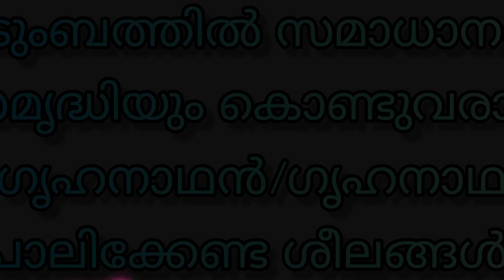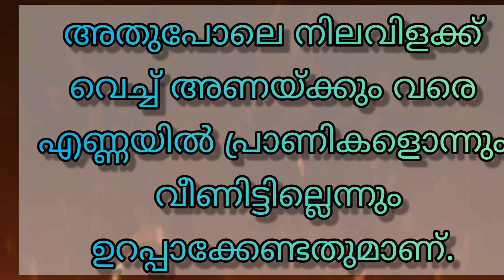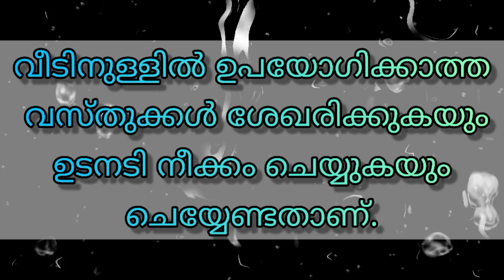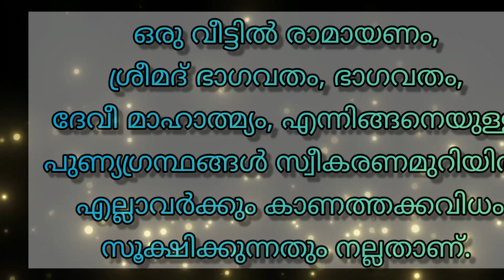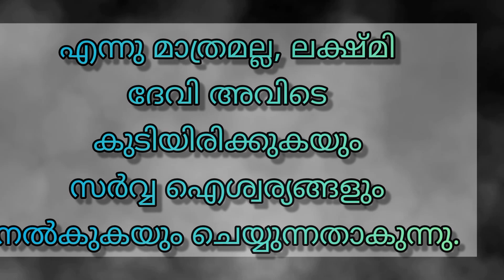അമ്മമാർ മഹാലക്ഷ്മിയുടെ വരവിനായി വീട്ടിൽ ചെയ്യേണ്ട വാസ്തു കാര്യങ്ങൾ/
Bring Positive Energy to Your Home

Title: Haratanaya Sree
Artist: Veena Kinhal
Length: 04:33
License & usage conditions (click to read): Creative Commons Copyright-Only Dedication* (based on United States law) or Public Domain Certificationby